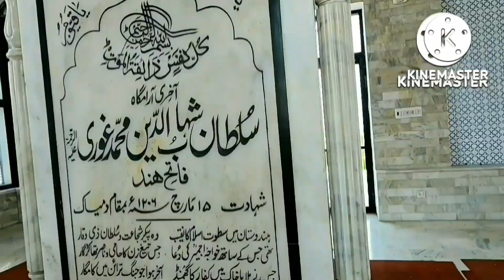Indian Border|Pakistani Border|The Last City of Pakistan Toward India|The Last City of Indopak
The Border of India and Pakistan